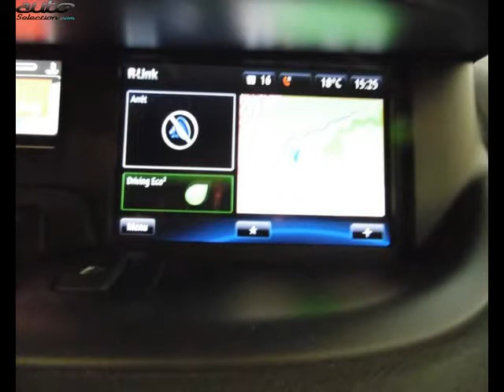Renault scenic occasion visible à Aurillac présentée par Rudelle fabre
Cette Renault scenic occasion disponible à Aurillac dans le 15 est mise en vente par Rudelle fabre - 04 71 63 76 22 - tous les détails sont